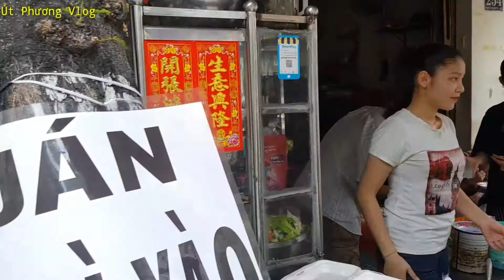Vẻ đẹp hút hồn của em gái 18 tuổi bán bún xào đang hot khu vực quận 6 Sài Gòn | Út Phương Vlog.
Mì xào chả giò, bún xào, bánh khoai, bánh ít trần, xôi bát bửu bán ở 254 Phạm Văn Chí P4 Quận 6 TPHCM .
Giờ bán: bán từ 11 giờ 30 hằng ngày.

👉 Út Phương Vlog xin chào Quý Vị Khán Giả, Cô Chú Anh Chị và Các Bạn.
 👉 Kênh Út Phương Vlog chuyên review các món ăn đường phố , ẩm thực và du lịch . Mọi người biết ở đâu có quán ăn ngon thì hãy comment lại Phương biết để Phương đi quay lại cho mọi người xem nhé .
► Nếu Quý Vị Khán Giả, Cô Chú Anh Chị có thắc mắc hoặc câu hỏi gì thì hãy để lại comment và kênh Út Phương Vlog sẽ giải đáp ạ.